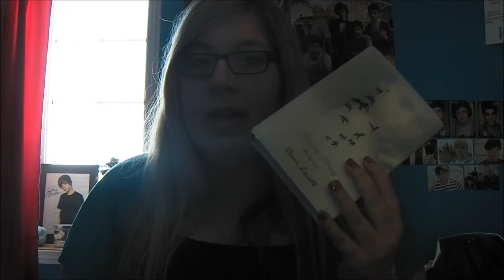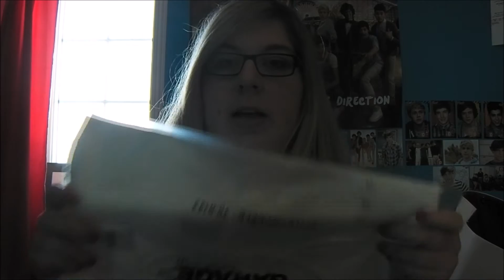Achats ♡ Jean Coutu, Ardène, Garage... ♡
♡ A B O N N E Z - V O U S ♡

Bonjour les jolies! Voici un vidéo achats! J'espère que vous avez aimé! xxx

ARTICLES ACHETÉ SUR INTERNET:
Étui iPhone 4/4s
Film This is Us
Livre Staying Stong 365 days a year
Pour me rejoindre:
Shots: nanabiebs1d